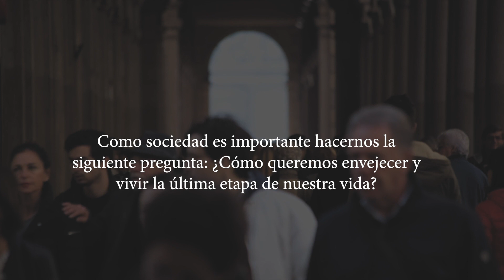Lodo y Fango en las residencias (Booktrailer).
Como sociedad es importante hacernos la siguiente pregunta:
¿Cómo queremos envejecer y vivir la última etapa de nuestra vida? El objetivo es concienciar y dar visibilidad a la sociedad sobre
las situaciones tan complejas por las que están pasando muchas residencias. Antes de la pandemia, el sector ya se veía inmerso en unos problemas estructurales que afectaban directamente a la calidad de los cuidados más básicos de las personas. La entrada del virus demostró que muchos teníamos razón, dejando miles de fallecidos en unas condiciones atroces. A día de hoy parece que nada ha cambiado, muchas personas continúan en una situación de extrema vulnerabilidad.
¿Qué pasaría si volviéramos a vivir una situación parecida? Este libro recoge mi historia vivida como profesional. He querido
dar «voz» a trabajadores y familiares para así reafirmar que no son unos hechos aislados. Somos muchos remando hacia el
mismo camino de cambio. Es necesario implicación por parte de nuestros representantes. Es importante luchar por unos cuidados dignos. Es necesario saber qué ocurrió.